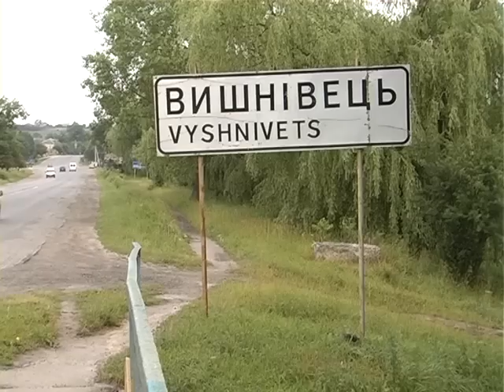Насильницькою смертю закінчилось святкування Дня молоді у Вишнівці Збаразького району.